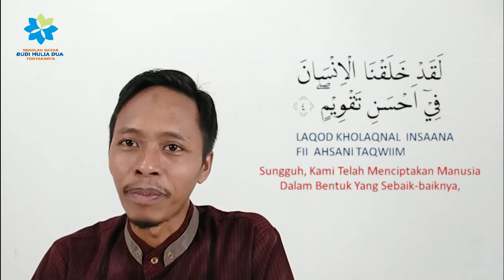PAI Kelas 5 : Hafalan Surat At Tiin (Part 1)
Setelah kita membaca dan menulis surat At Tiin. Pelajaran beriktnya adalah menghafalkan surat At Tiin.